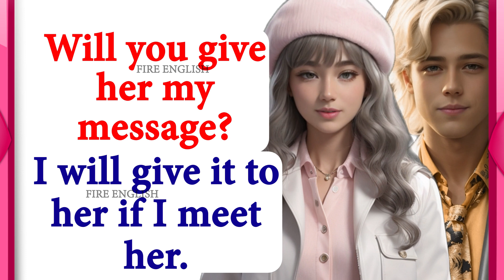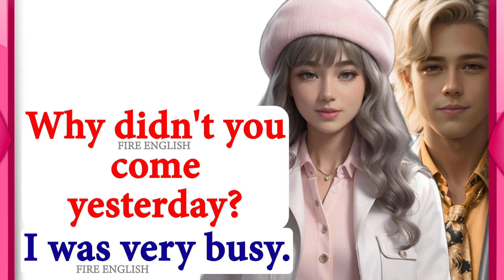✅ English Conversation Practice To Improve English Listening and Speaking skill 🔥americanenglish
🔥100 common questions and answers in American English Daily Use English Practice conversation  p 1
learn basic english conversation for beginners to advanced student
conversation english speaking learn
fluent english speaking practice
english speaking course from starting
learn english speaking course basic to advance
100 English question and answers practice class
🔥English Conversation Practice To Improve English Listening and Speaking  skill ✅
English speaking practice with native speaker